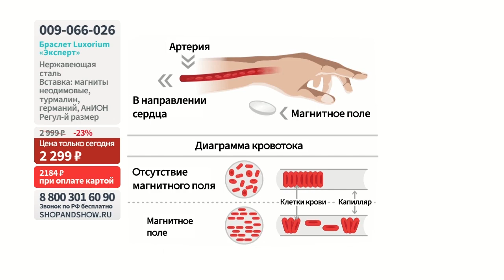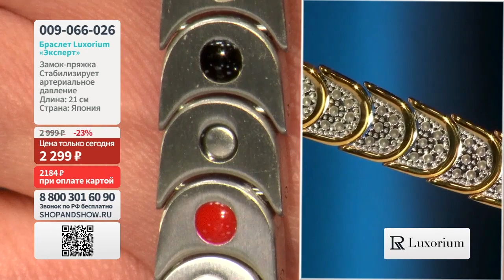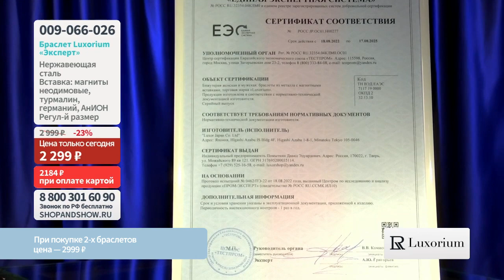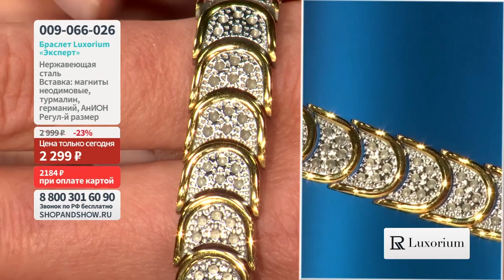Браслет Luxorium «Эксперт» с магнитами и турмалином.«Shop and Show» (Здоровье)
[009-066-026] Браслет Luxorium «Эксперт» с магнитами и турмалином (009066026)

Давайте дружить ;)